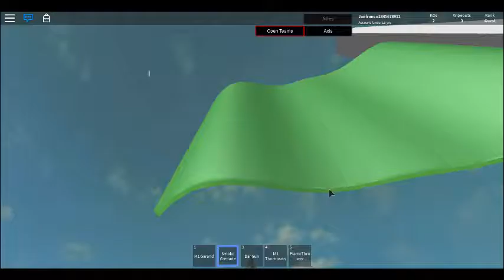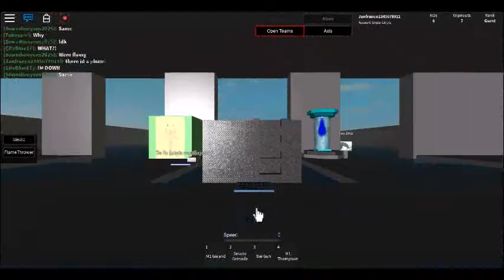D DAY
We take over d day